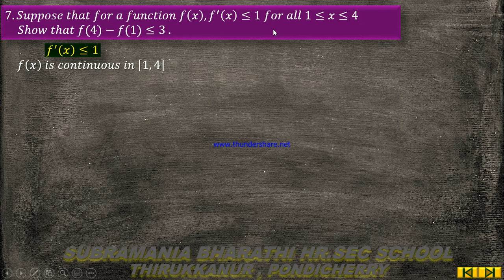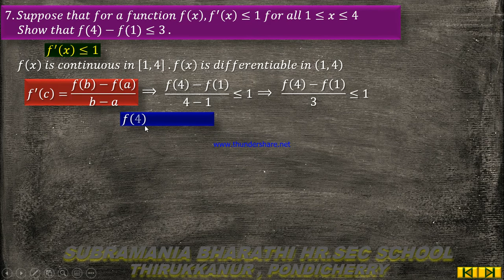XII - STD MATHEMATICS CHAPTER - 7 APPLICATIONS OF DIFFERENTIAL CALCULUS EXERCISE 7.3 Q NO 7